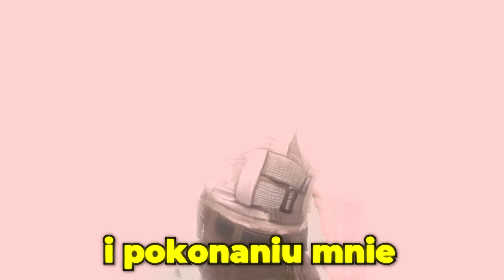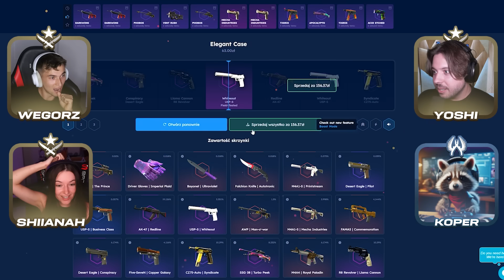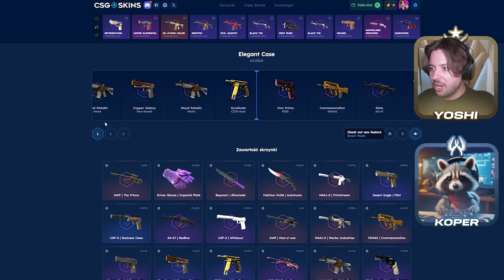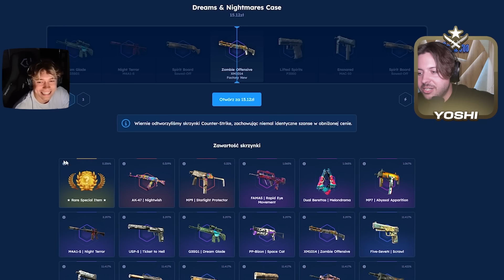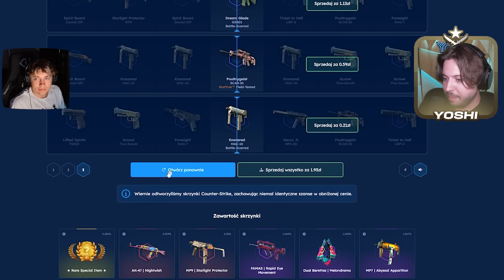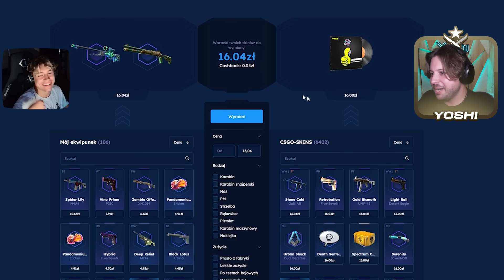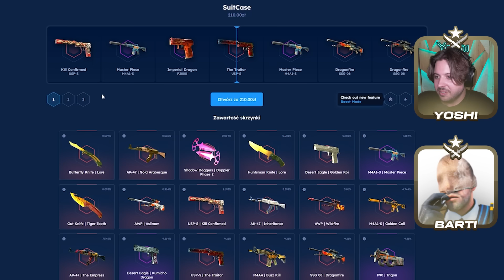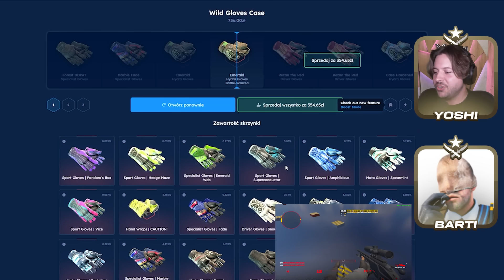ZORGANIZOWAŁEM DEATHRUN z 10 YOUTUBERAMI o SKINY! (CS2)